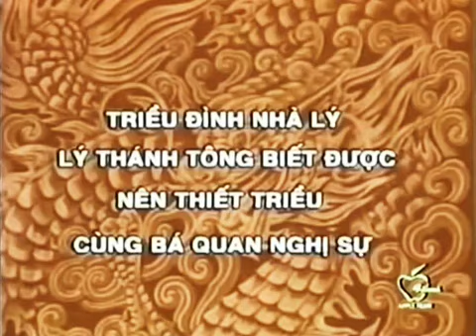CẢI LƯƠNG TUỒNG CỔ I NHIẾP CHÍNH Ỷ LAN I TÀI LINH, KIM TỬ LONG, THANH HẰNG, THOẠI MỸ, LINH TÂM